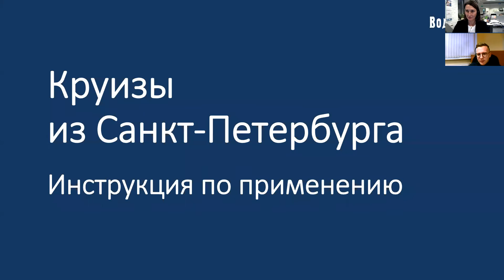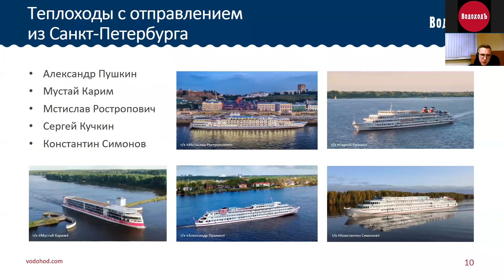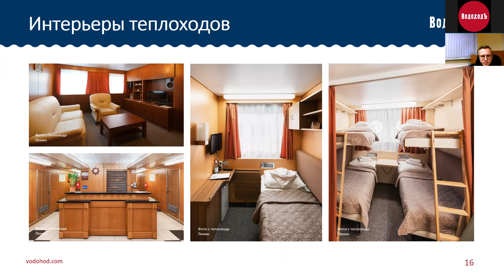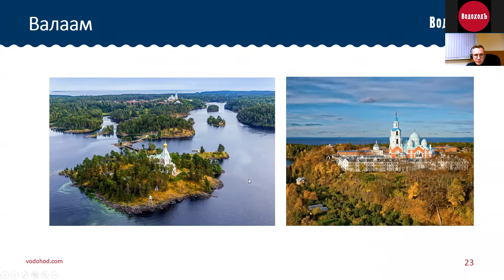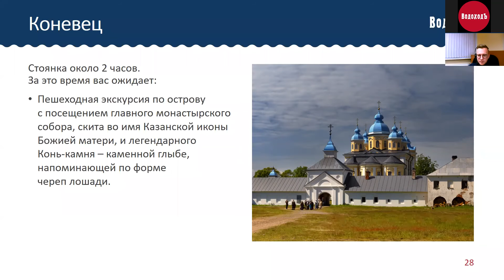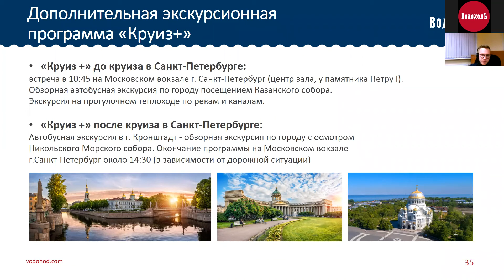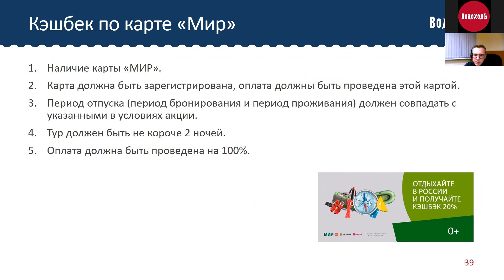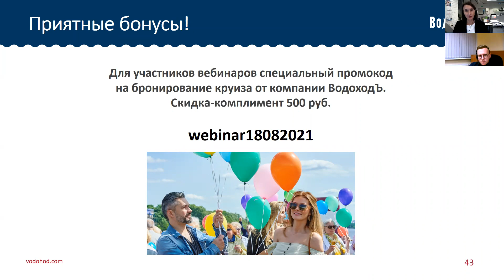Вебинар «Круизы по Северо-Западу. Инструкция по применению»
Петербург – это не только окно в Европу. Город Пушкина, Гоголя и Достоевского – это прекрасный отправной пункт, чтобы исследовать Ладогу и Онегу, Присвирье и Белое море, достопримечательности Карелии и Соловецкого архипелага. Ценители круизной романтики и путешественники со стажем неизменно отмечают, что этот регион впечатляет благодаря буйству красок, с одной стороны, и суровой природе, с другой, когда все четыре стихии соединяются в неповторимую квинтэссенцию северной красоты.

Здесь отдыхаешь телом и душей и, независимо от продолжительности плавания, возвращаешься домой перерожденным, подзарядившись энергией святых обителей и старинных деревушек, окликающих колокольным звоном с берега, скалистых берегов и мшистых лесов, бескрайних озер и огромного неба, которого так не хватает в городах.

В ходе вебинара мы рассказываем:
- Куда отправиться в круиз из Санкт-Петербурга на выходные или в будние дни.
- О самых впечатляющих локациях Северо-Запада, которые можно посетить в рамках круиза.
- На каких теплоходах можно отправиться в круиз по Северо-Западу и как выбрать для себя подходящий.
- Какие есть варианты размещения на теплоходах и в чем преимущества каждого из них.
- Чем можно заняться на борту теплохода во время переходов между стоянками.
- Как сэкономить, приобретая круиз.
- Что такое программа «Круиз+» и какие преимущества она дает тем, кто хочет продлить отдых в Санкт-Петербурге до и после круиза.

0:00 Вступление
6:44 Развитие флота
11:41 Теплоходы Северо-Запада
12:41 В стоимость тура включено
13:15 Интерьеры теплоходов
19:17 Бархатный сезон» в наших круизах
20:59 Круизы буднего дня
21:46 Круизы выходного дня
26:02 Отзывы про круиз на Валаам
28:23 Старая Ладога
30:08 Шлиссельбург (Крепость Орешек)
35:21 Круизы от 5 дней
37:09 Соловецкие острова
40:21 Круизы Северо-Запада
44:10 Как сэкономить в круизе
45:54 Действующие скидки
50:00 Отзывы о наших круизах
53:54 Приятные бонусы!